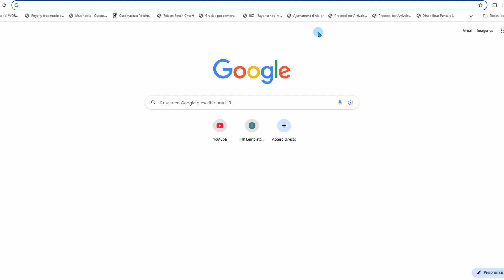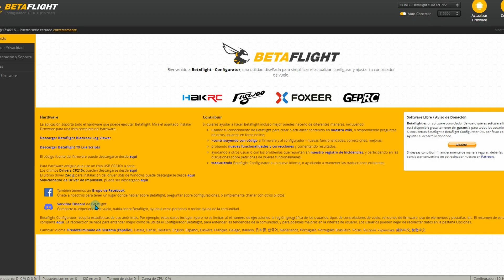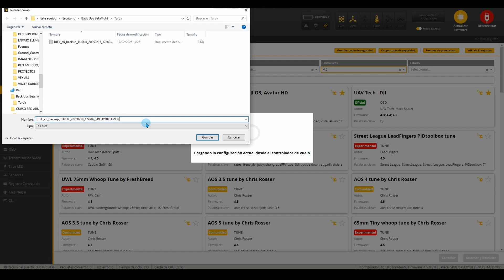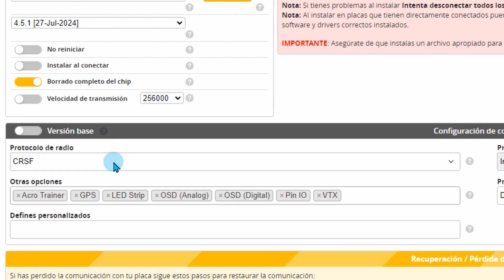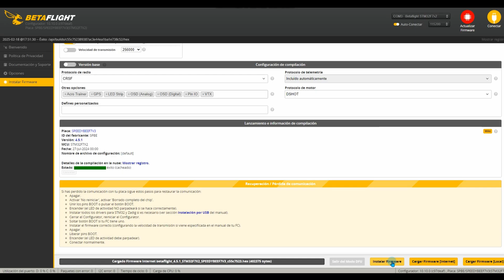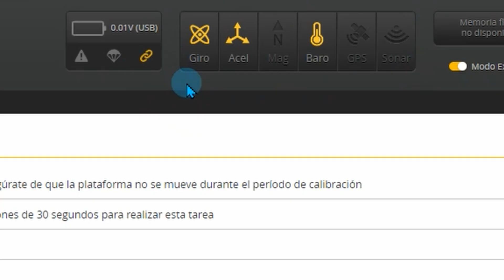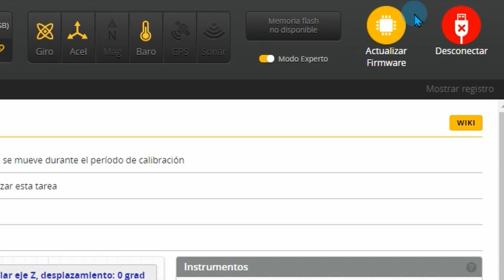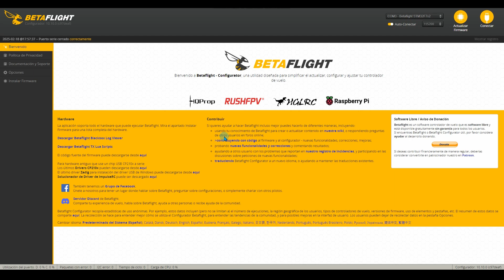MasterClass COMPLETA de BETAFLIGHT 🤓 Instalación, Actualizar Firmware 4.5 y copias de seguridad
Bienvenido/a a esta nueva serie dedicada especialmente a Betaflight. Cada semana iré subiendo un video donde te enseñaré cada una de las pestañas diferentes que Betaflight tiene.
En el primer video de hoy, te enseñaré a instalar el programa, actualizarlo con el firmware 4.5, crear copias de seguridad y conocer qué datos son importantes en la barra de datos y estado del dron.
Todo lo que necesitas saber de Betaflight lo tendrás en español en el canal de Didac Vanroad.

HERRAMIENTAS PARA MONTAJE DRONES FPV

- Alfombrilla para soldar

- Soldador Portatil TS101

- Estacion de Soldadura

- Tubos Termoretractiles

- Kit de Tornillo M2,M3

Insta360 AcePro
Gopro Hero 11
Filtros ND Gopro
Go Pro Hero 12

Drones
GepRC Mark 5 O3

Iflight Nazgul Evoque V3

DJI Avata

DJI Mini 2

Micro: Sony ECM-W2BT
LiPo: Ovonic 6S 1300 mHa 100C

índice:
0:00 Introducción
1:01 Instalación Betaflight Configurator
3:00 Crear Copia de Seguridad
5:00 Actualizar Firmware FC a 4.5
7:30 Barra de Estado
11:00 Tiempos de Ciclo y Carga de CPU